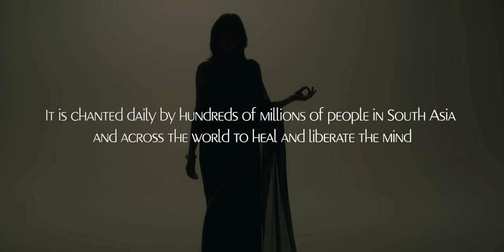Bright Light - Gayatri Mantra mix [Official Video]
Rhea Mehta - 'Bright Light - Gayatri Mantra mix' from the  debut EP Soul Ceremony

Creative Directors: Rhea Mehta and Stella Walker
Producer: Rhea Mehta
Director of Photography: Michael Banasiak and Mark O Fearghaíl
Gaffer: Sean Coutour
Creative Advisors: Hima Batavia and Swathi Mohan
Hair and Makeup: Cassandra Kehren
Editor: Alicher Adill
VFX Artist: Sylvie Ngoka
VFX Advisor: Pankaj Brijlani
Varanasi, India Videographer: Sebastian Lindstrom of What Took You So Long

and a special thank you to Ila Mehta and Matt Emerman!